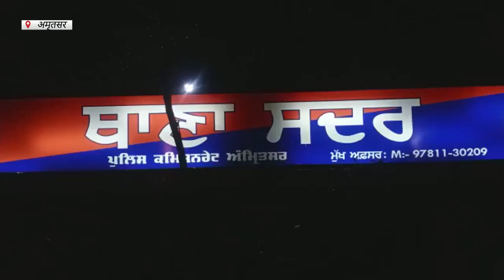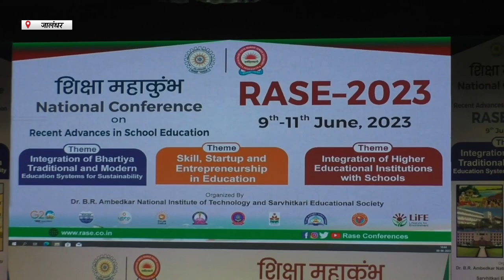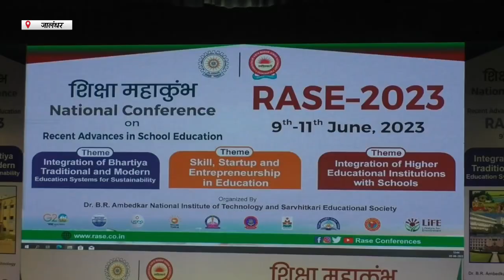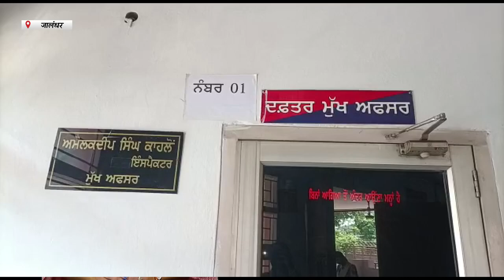Hulchul Prime Bulletin | 09 June 2023 | Hulchul Tv